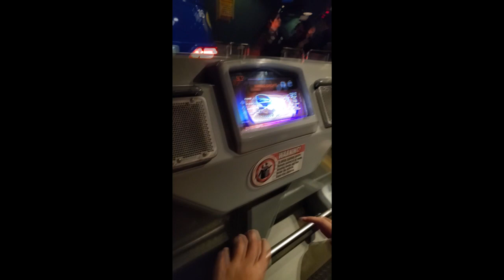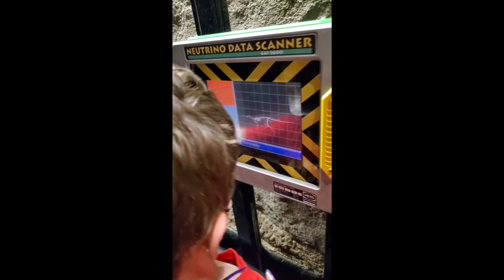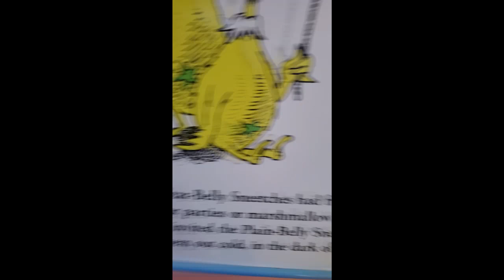Jacob's Wish Trip Diary - Day 3 Universal - Thank you to give kids the world and dream factory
Welcome to our day 2 video log for the wish trip for my son.  We visited Universal Studios in Orlando thanks to dream factory Rochester and give kids the world.  I hope you enjoy!

We learned on this day that both boys do NOT like 3D rides but love roller coasters :-).

Please if you are able donate or helping  @GiveKidsTheWorldVillage  and dream factory Rochester (or your local city).

0:00 Welcome
0:37 Comic
1:03 Spiderman
2:15 Old Comic
2:50 Jurassic Park
5:16 Dinosaur Naming
7:04 Blue
7:15 Hogwarts
8:25 Wand Ceremony
12:35 Spells
13:07 Dr Seuss
14:08 Red Fish
17:00 Caro-Seuss-el
20:04 High in the sky
23:44 Hogwart Train
24:16 Kang & Kodo's
27:30 Parade
47:08 Leaving
47:16 Trains!